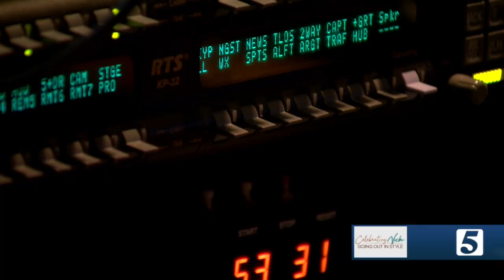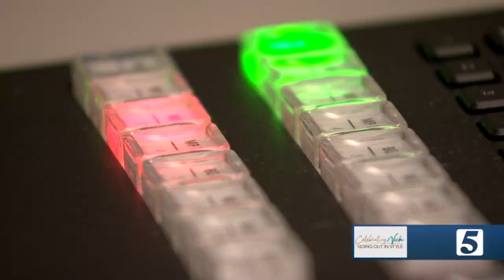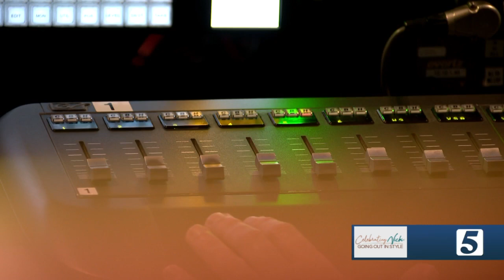How some journalism students want to be just like Vicki Yates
Behind the scenes, a broadcast can be flawless. The writing can be smart, the stories compelling. But all the rest of that falls short without heart. For the last 33 years, that's what Vicki Yates has brought to every newscast, a fact that pulses through our newsroom. But it should come as no surprise that fact looms large.